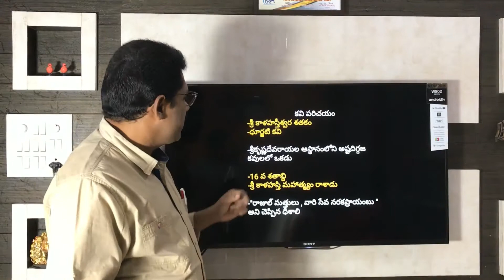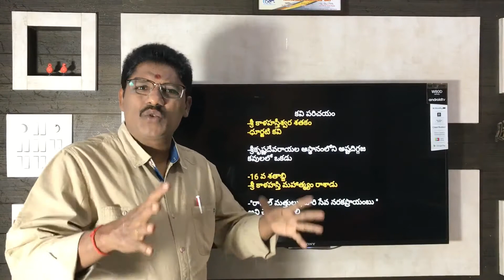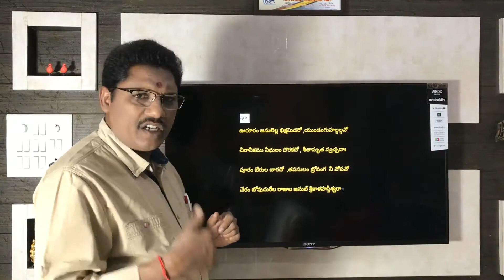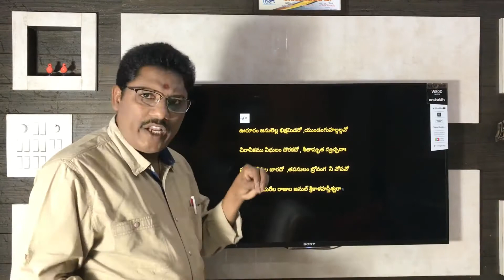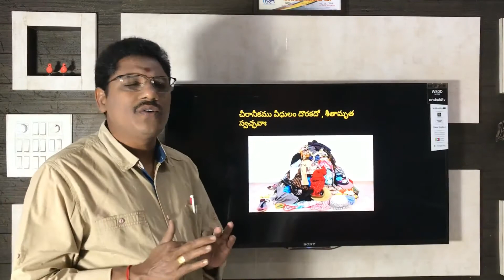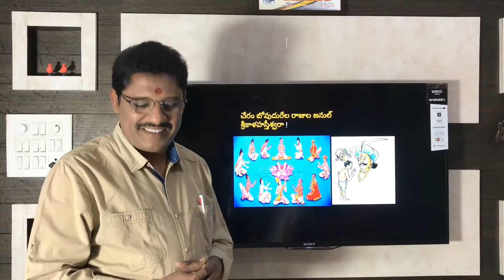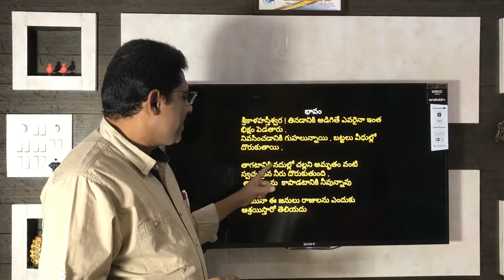CLASS X - TELUGU - SHATHAKA MADHURIMA Part 2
Presented by :
Valasa Pydi, SA Telugu, GHS Markazi, Warangal Urban